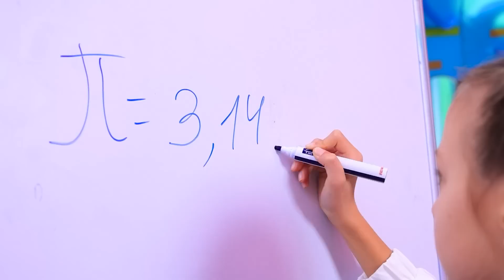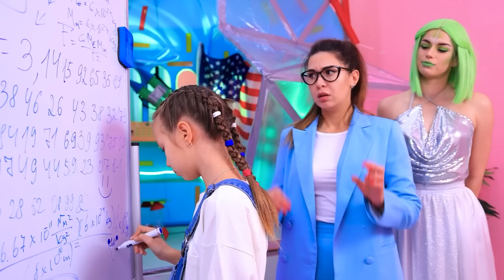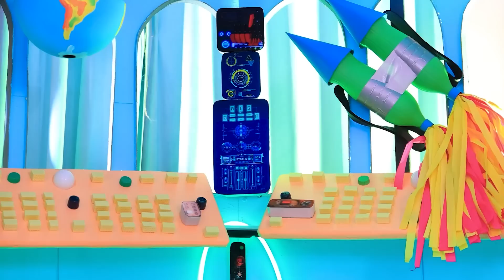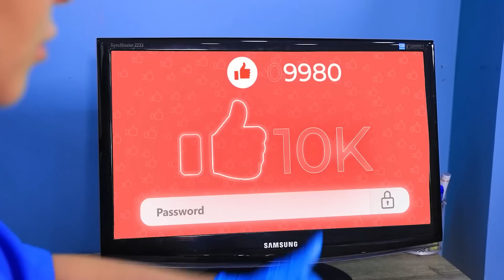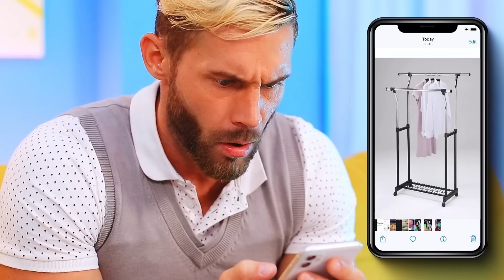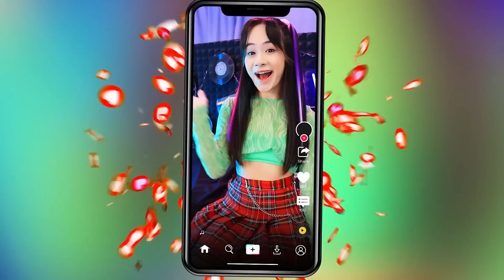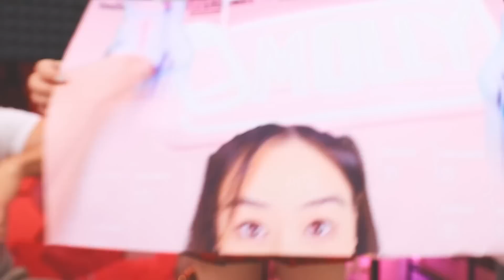Khu Vực Cắm Trại Sang Chảnh Bí Mật Tại Sân Vườn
Cắm trại sang chảnh ở sân vườn là một giải pháp du lịch tuyệt vời. Các bạn có đồng ý không nè?